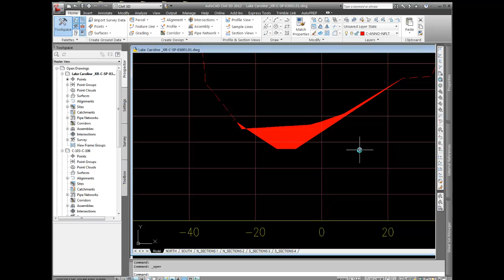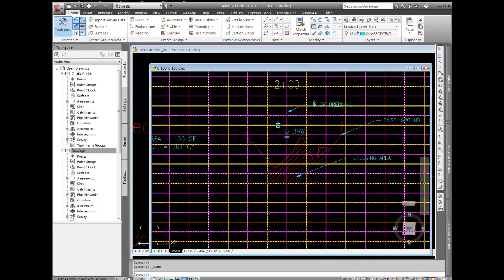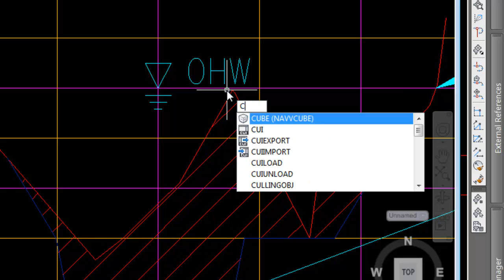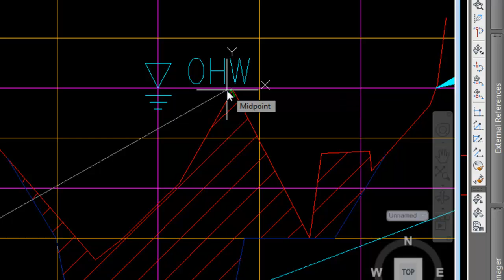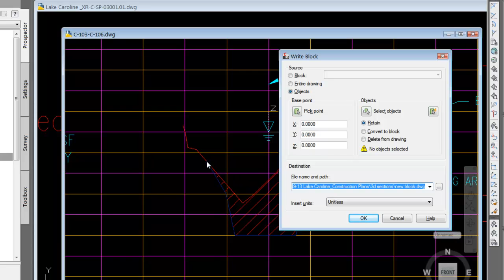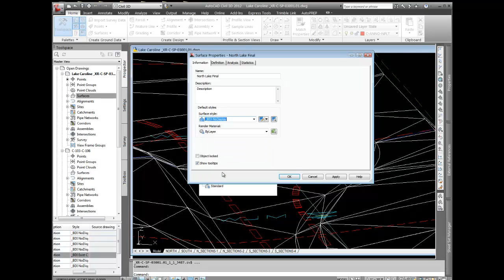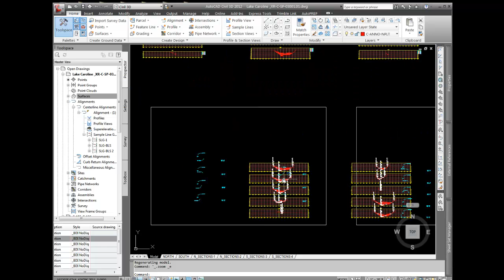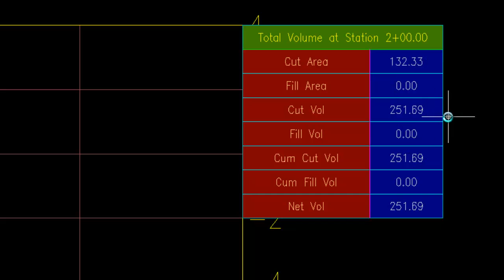Civil 3d - Reverse Engineering Cross Sections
This video explains how to create a design surface in Civil 3d from cross sections drawn from basic AutoCAD objects.